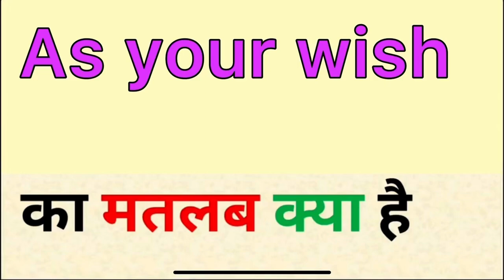As your wish meaning in hindi | as your wish ka matlab kya hota hai | word meaning in hindi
As your wish meaning in hindi
revivable ka matlab kya hota hai
english to hindi
word meaning
what is as your wish
As your wish का हिंदी अर्थ